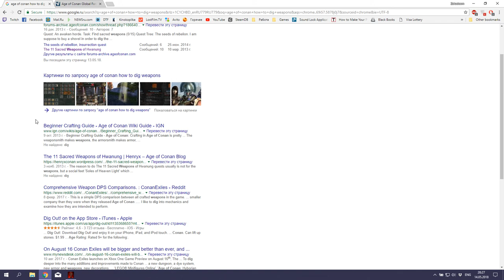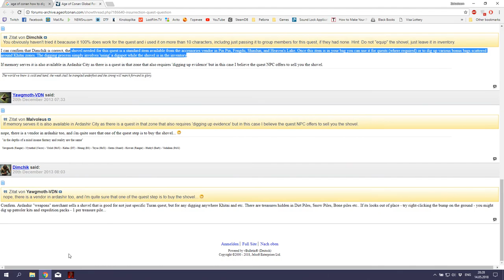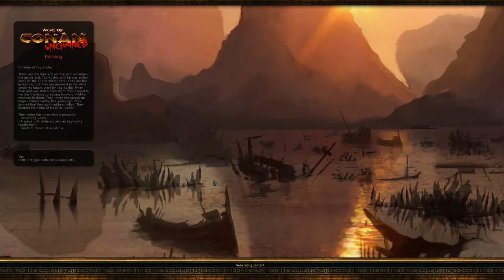Age of Conan - Paikang complete (HoX lvl 80)